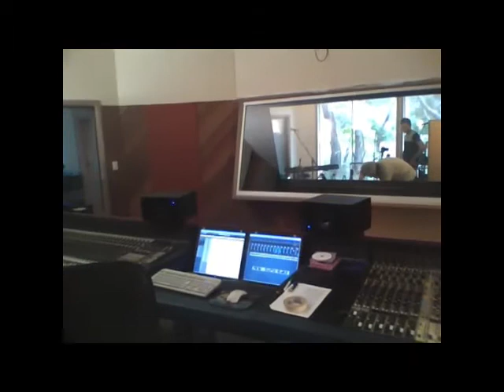The Distance - EP recording session - random clips from iPod Nano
Recorded at Pearcedale, Victoria on 14 December 2009